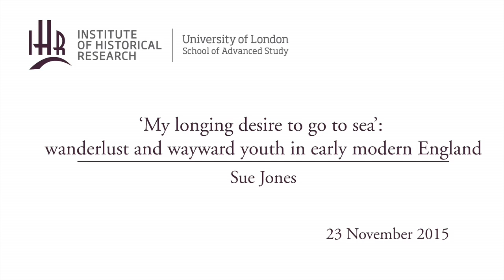'My longing desire to go to sea': wanderlust and wayward youth in early modern England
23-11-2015 Institute of Historical Research

Sue Jones

Socialist History seminar series